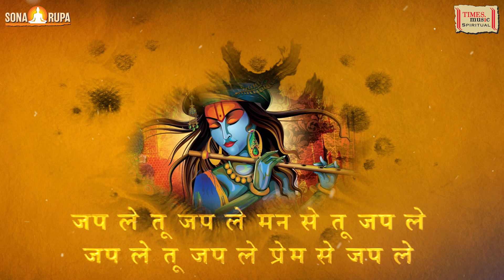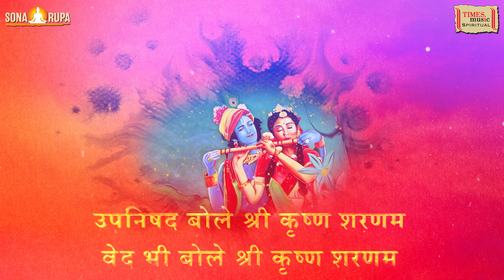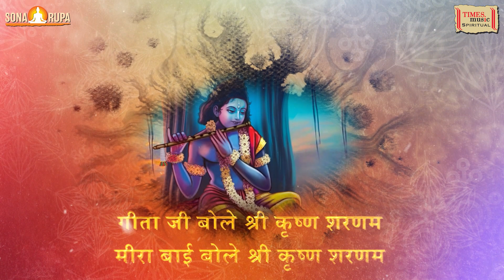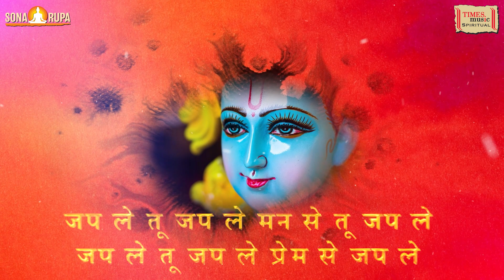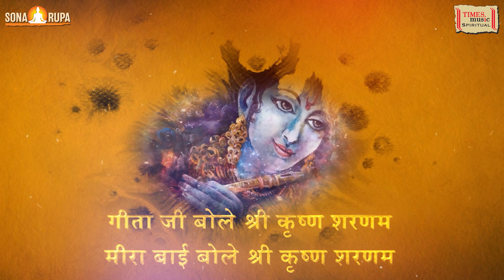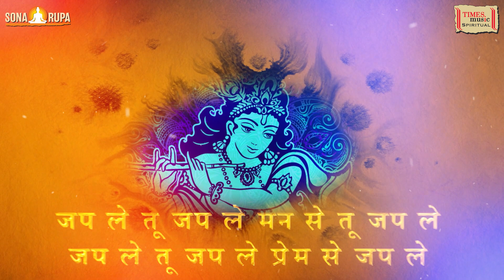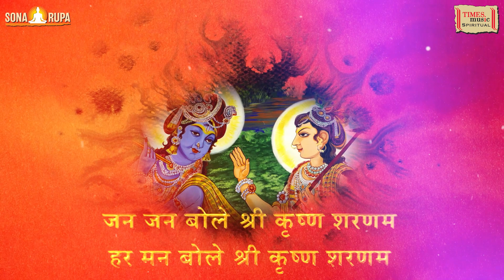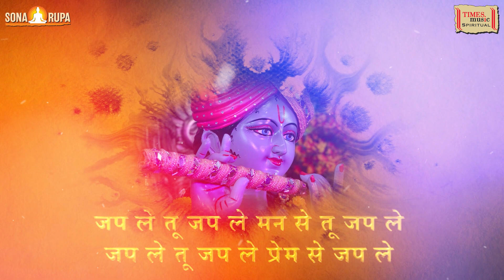Shri Krishna Sharnam | Lyrical Video | Anup Jalota | Ashit Desai | श्री कृष्ण शरणम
Track - Shri Krishna Sharnam
Singer - Anup Jalota & Ashit Desai
Language - Hindi
Lyricist - Traditional
Composer - Ashit Desai